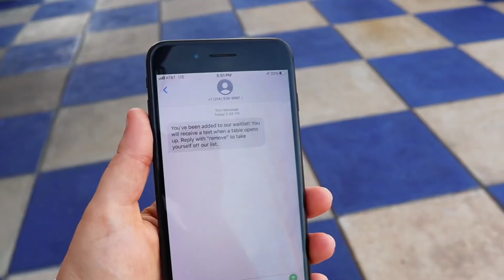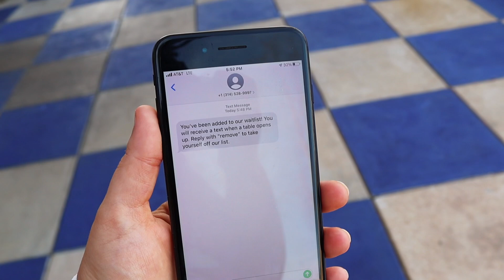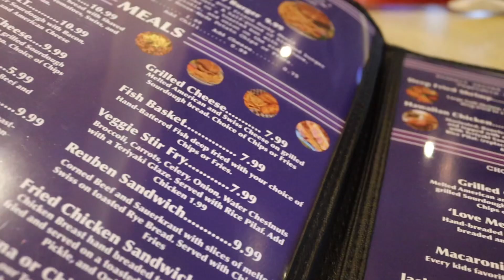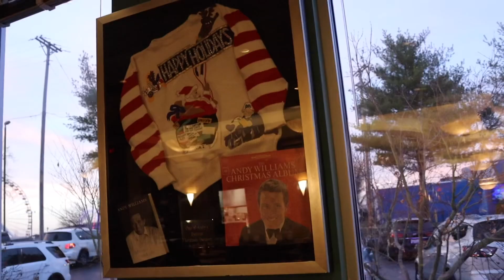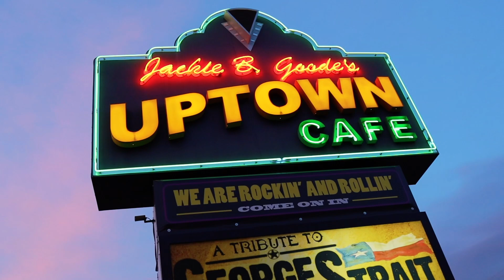Jackie B. Goode's Uptown Cafe - Live Music, Big Burgers & More in Branson, MO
If you enjoy steak burgers, traditional cafe favorites and live entertainment look no further than Jackie B. Goode's Uptown Cafe in Branson, Missouri!!   Today we checked out an evening show while munching down on some of the classic favorites and you are coming with us for a FULL Restaurant Review!!